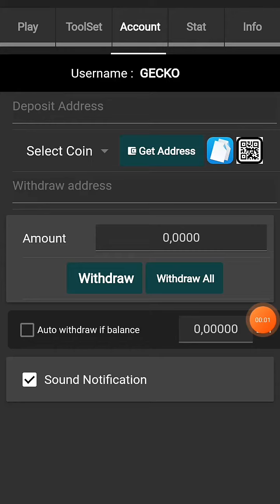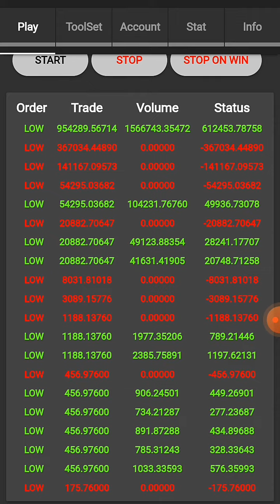Cuan Singkat Beternak BTTC (BitTorrent) Singkat cepat padat autopilot